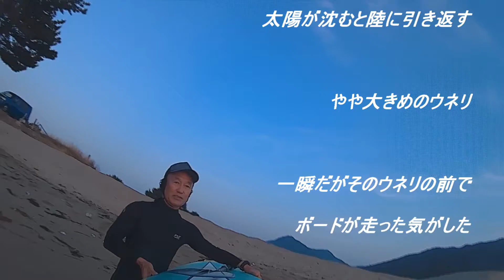BICの10ftは最強 SUPにもなるし波がなくても乗れる！170615 ~サーフモンキーTV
６月の日本海はシーズンオフ。こんな時に大活躍するのがBICの10ft。生前親父がペイントしてくれた「波無限」ボードは、SUPにもなるし、波がなくても沖に向かっても乗れる。最強ボードだ！